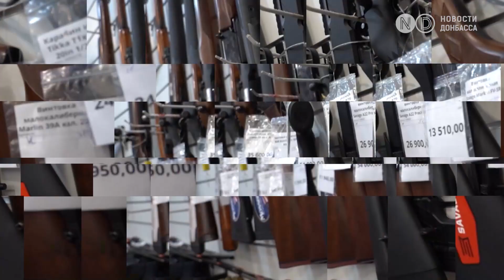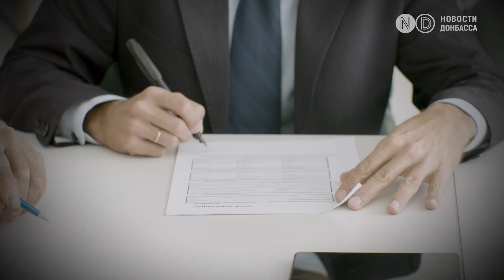Запорожье - в 35 км от позиций армии РФ. Гражданские активно учатся стрелять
Юристы, экономисты, заводчане и спортивные тренеры. В Запорожье за 35 км от позиций армии рф, простые горожане учатся стрелять из боевого оружия. Готовятся обороняться, некоторые самостоятельно организовывают себе подготовку на стрельбищах перед тем как вступить в ряды ВСУ. Гражданские проходят курс стрелецкой подготовки под руководством профессиональных инструкторов. Может ли усилить такая  подготовка гражданских силу сопротивления против захватчиков, разбираемся в этом видео.